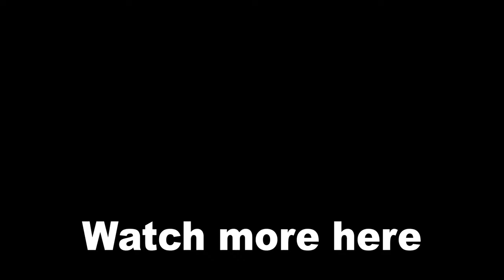How Leatherface Would Sound Like if He Had Lines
Have you ever wondered how Leatherface's voice would sound like if he had voice lines? Well, you came to the right place to find out.

Please bear in mind that this is fan-made and is not an official voice that is present in the game.

cheers! :)